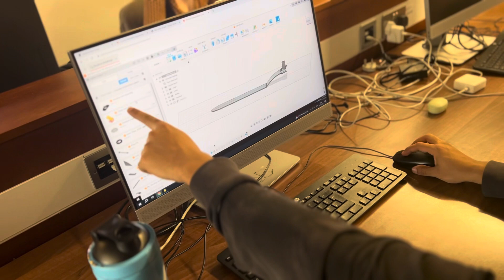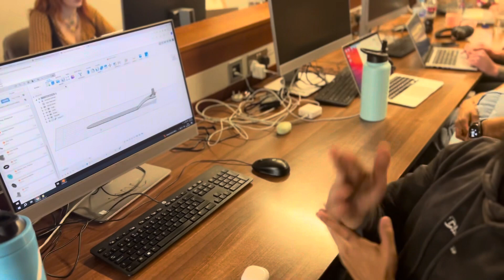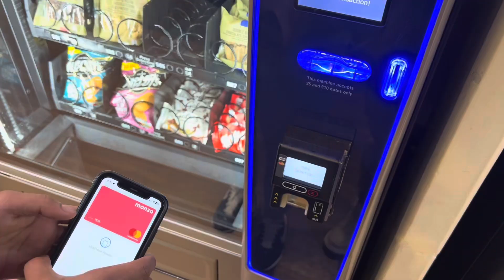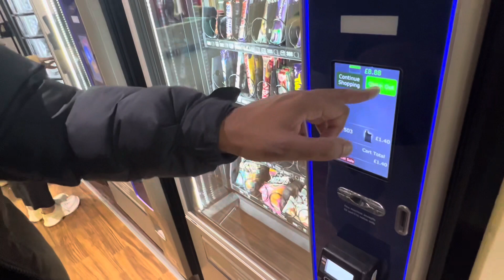Day in the life of a 2nd Year Aeronautical Engineering student || University of Glasgow 📚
Follow me for a day as a student at University of Glasgow. I am now in second year studying Aeronautical Engineering at 17 years old.